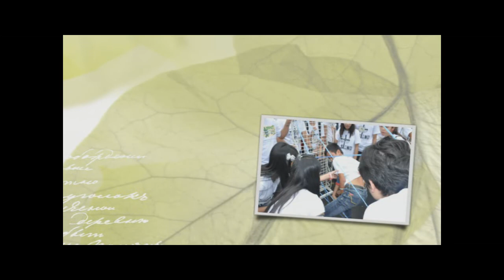Vicarial Youth Day St. John the Beloved